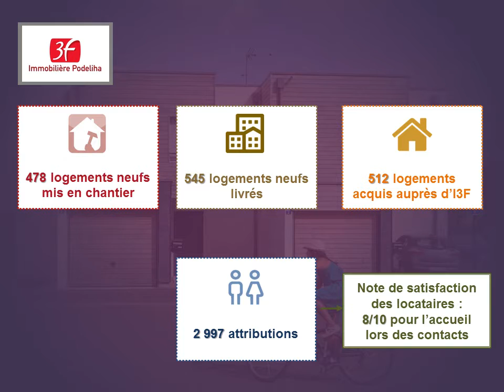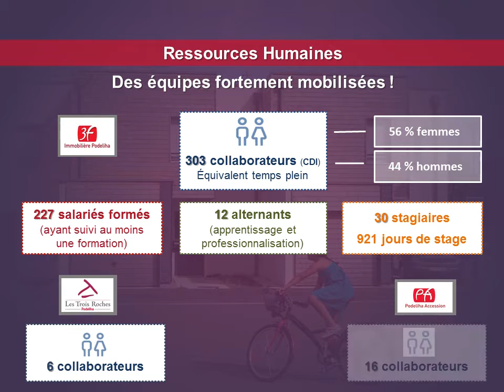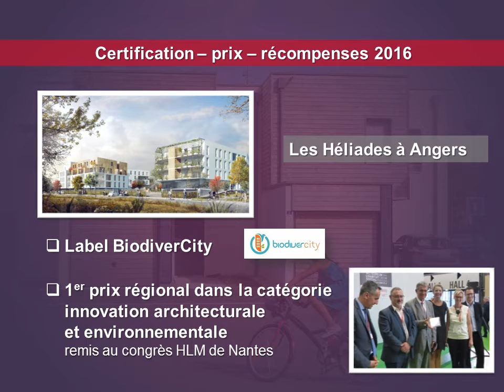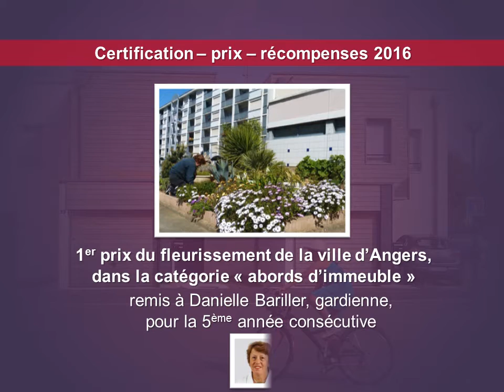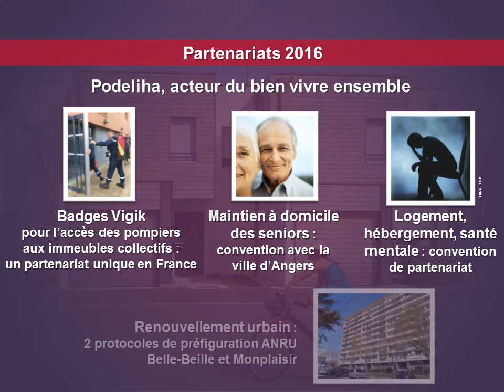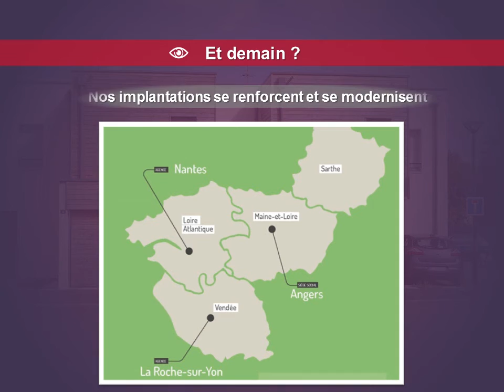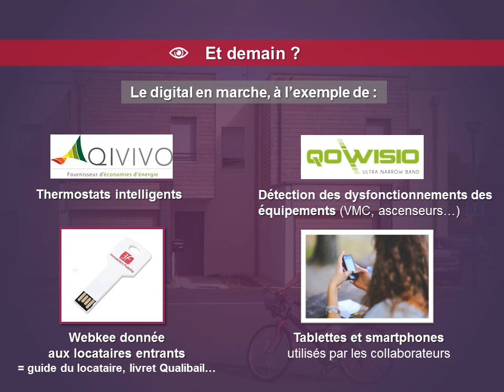Présentation du groupe Podeliha - cérémonie des voeux 2017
Retour sur l'année 2016 : chiffres clés du groupe Podeliha, sélection d'événements.